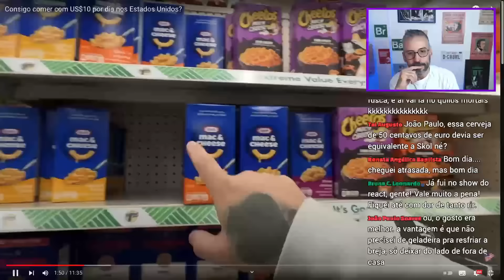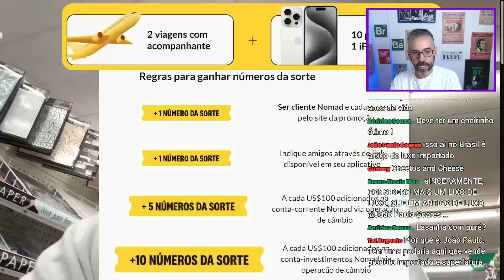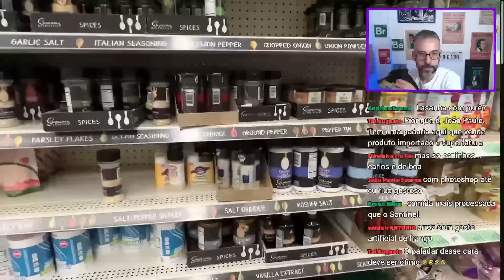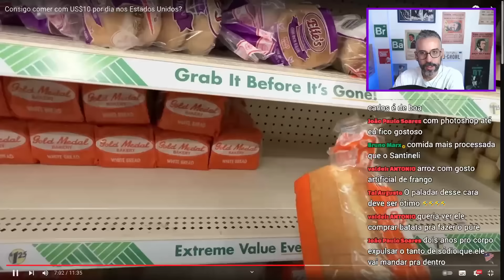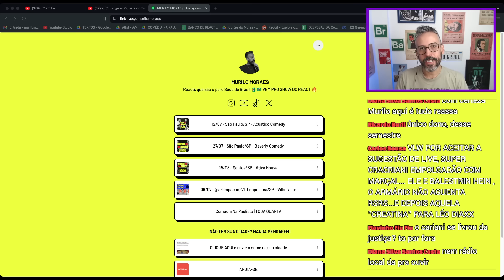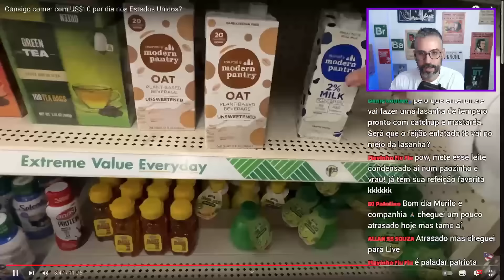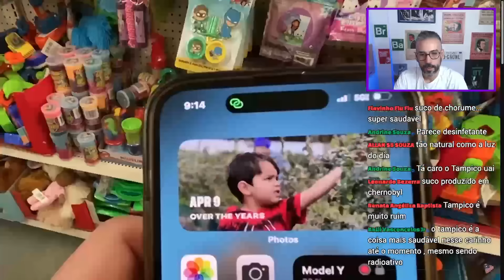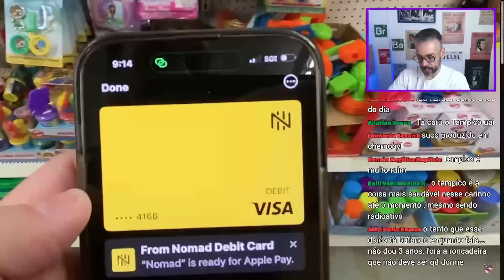REAGINDO À DIETA DE 10 DÓLARES: O QUE DÁ PRA COMER? - MURILO REAGE (Cortes Live do Suco de Brasil)